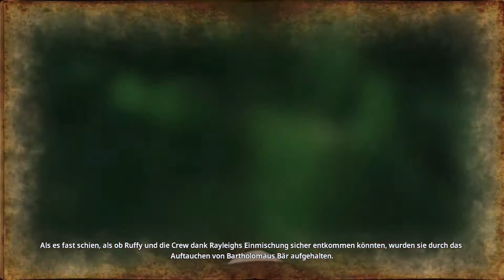Kizaru Taucht auf | One Piece Pirate Warriors 4 Episode 12